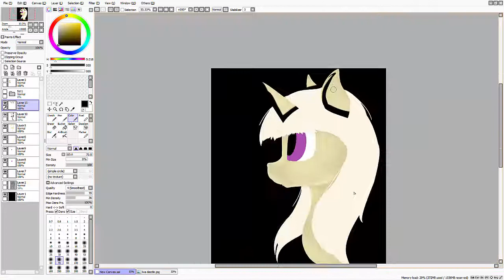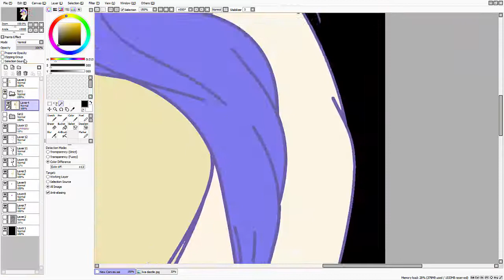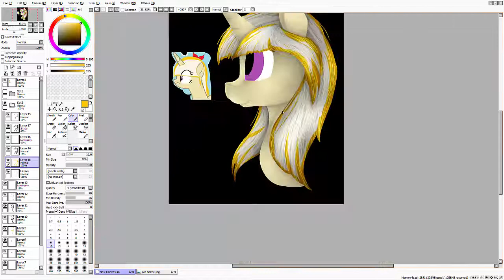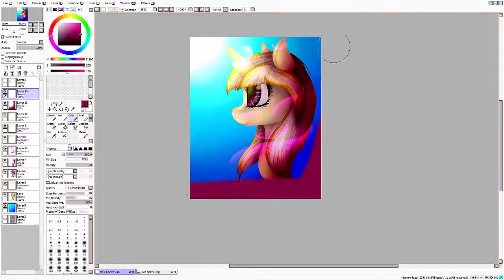(AT) Speedpaint Mlp *-Liva Dazzle-*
This is my first Art Trade with my friend Liva dazzle